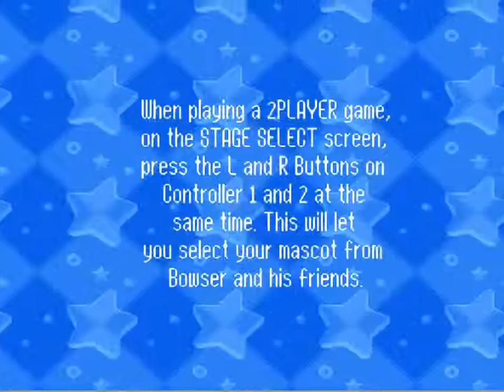Tetris Attack (Super Nintendo/SNES): Stage Clear Mode - Full Game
This is the Stage Clear Mode from the 1P Game in Tetris Attack for the Super Nintendo Entertainment System/SNES!

The following stages will be played in this order:
1. Yoshi (with Little Yoshi)
2. Lakitu
3. Poochy
4. Special Stage (featuring Bowser)
5. Froggy
6. Gargantua Blargg
7. Raphael

After I complete these stages, I go up against Bowser again in one final battle and defeat him; thus the mode is completed!

Will I complete this mode with no Continues? Stick around and find out for yourselves!